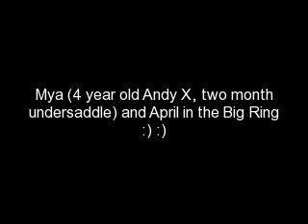Mya rides in the big ring!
Mya, two months undersaddle.
Mya is a 4 year old AndalusianXTWH-Arab. By PK Regalo, out of Little Bennett